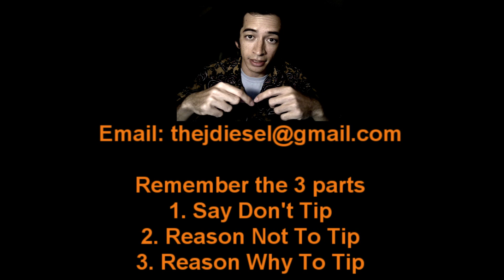Don't Tip (In Production)